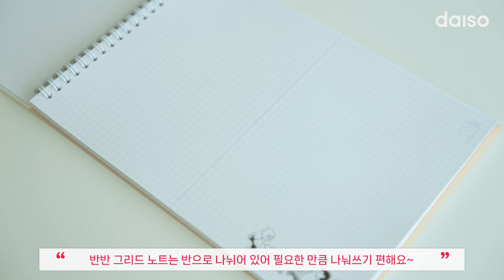키티, 마이멜로디, 스누피, 쿼카 💛귀염뽀작! 다이소 신상으로 지구 뿌셔!💓 | 다이소 신상 3월 2주차! 2탄🛒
귀여운게 최고야!😍
키티, 마이멜로디, 스누피, 쿼카 💛
신상템 대.방.출!

봄느낌 낭낭! 신상 티타 네일팁&패디팁!
봄나들이 필수템! 🌸
물병 주머니&미키 캐릭터 텀블러까지!

다이소 신상으로 지구 뿌셔!💓

📌상품정보
✔피너츠 스터디플래너_1051151_2,000원
✔피너츠 편지 세트(4세트)_1051162_1,000원
✔피너츠 반반 그리드_1051233_3,000원
✔다용도 케이스(마이멜로디, 헬로키티)_1047375,8_1,000원
✔티타 네일팁_1050282~5_3,000원
✔티타 패디팁_1050286~9_3,000원
✔쿼카 파우치_1042491_2,000원
✔디즈니_스텐 텀블러_1047521_5,000원
✔물병 주머니_1047950_3,000원
✔멜라민 핸들 접시_1042168_2,000원
✔멜라민 식판_1042169_3,000원

📌타임라인
00:09 피너츠 스터디플래너/편지세트/노트
00:36 다용도 케이스(마이멜로디, 헬로키티)
00:45 티타프레스 네일팁&패디팁
01:13 쿼카 파우치
01:23 디즈니_스텐 텀블러
01:31 물병 주머니
01:41 멜라민 핸들 접시/식판